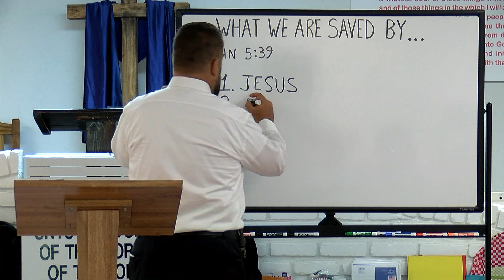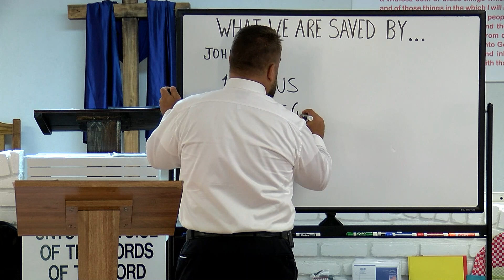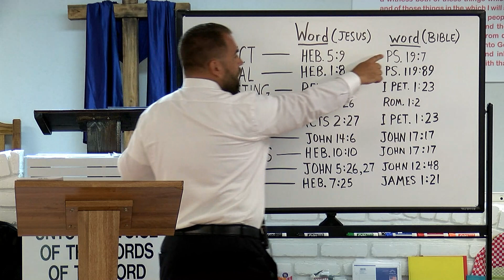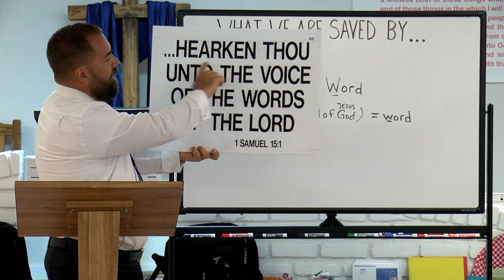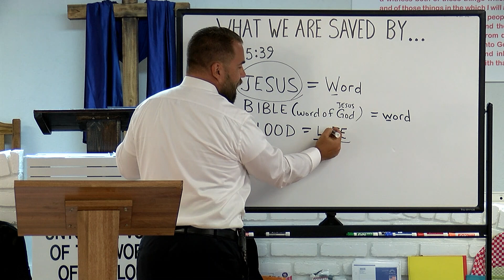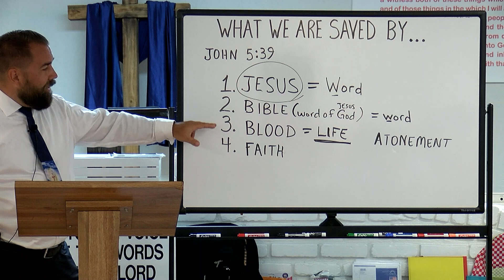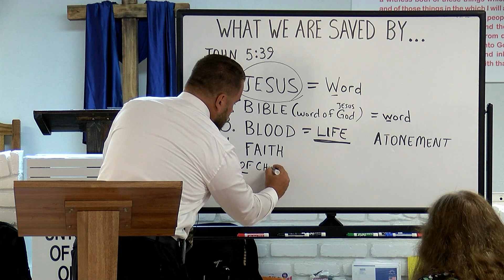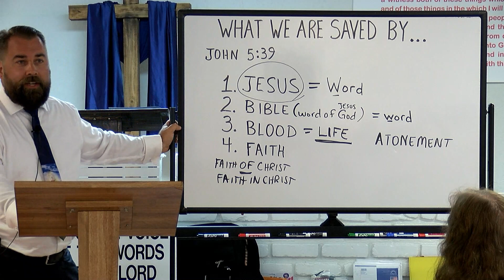What We Are Saved By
Missionary Evangelist Robert Breaker talks about what it is that saves us.